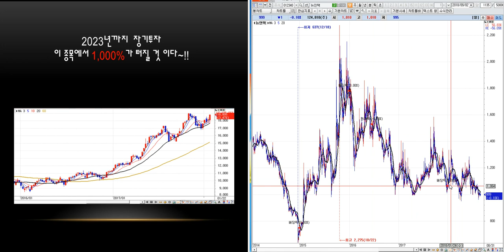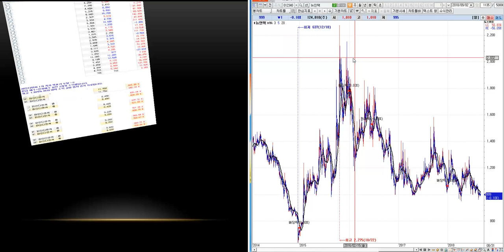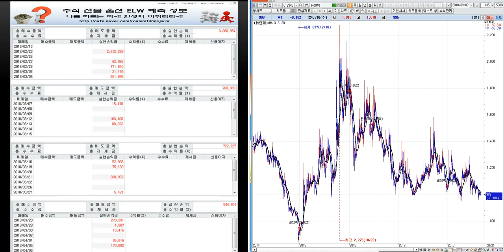뉴인텍 분석 --미래 예측정보